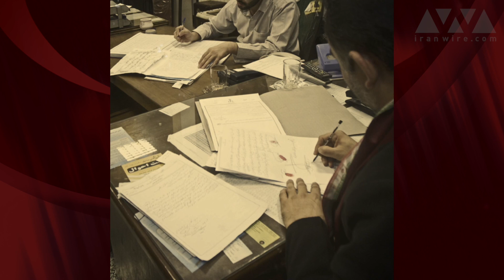Prominent Journalist Arrested in Iran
Iran’s crackdown on freespeech continues. First laboractivists were warned they’d face harsher sentences if they spoke to the media — and now prominent journalist MasoudKazemi has been arrested on nationalsecurity charges